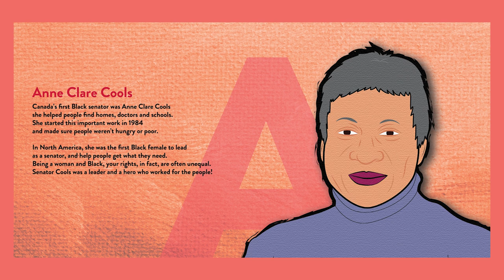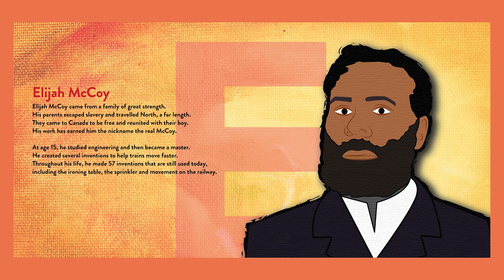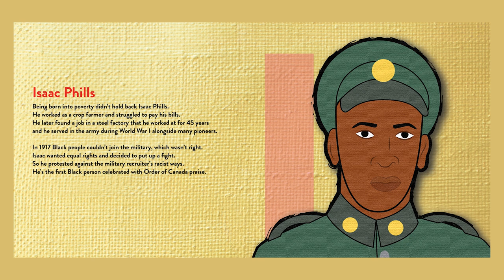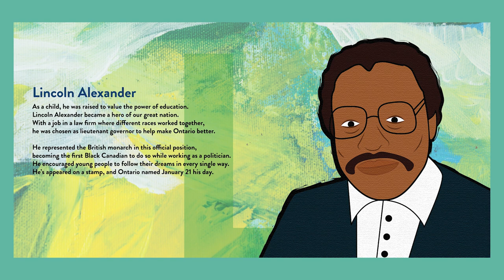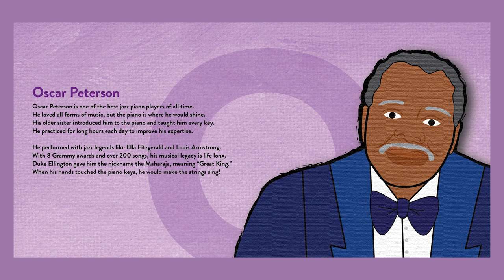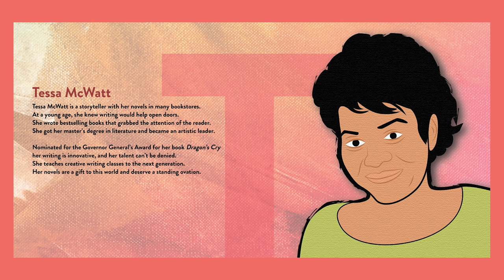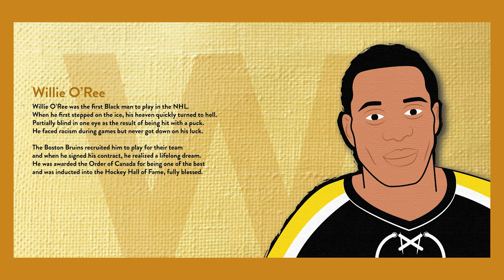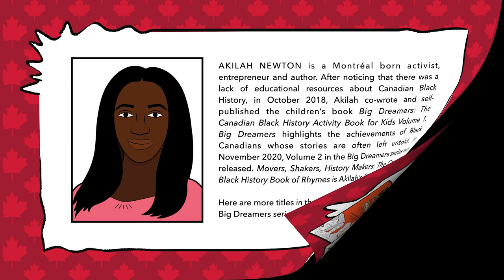Book Reading: Movers Shakers, Canadian Black History for Kids, ReadAloud, Storytime by Akilah Newton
Enjoy this book reading of "Movers & Shakers History Makers: The Canadian Black History Book of Rhymes" by author Akilah Newton.

Learn about dozens of inspiring politicians, artists, trailblazers, and athletes in this full colour, rhyming children's storybook.

Video produced by:
Terranian Productions & Danielle Murrell Cox

0:00 Introduction
0:41 Barbara Howard
1:13 Carrie Best
1:45 Donald H. Oliver
2:20 Elijah McCoy
2:53 Ferguson Arthur Jenkins
3:24 Gloria Leon Baylis
3:57 Harriet Tubman
4:27 Isaac Phills
5:02 Jean Augustine
5:37 Kay Livingstone
6:12 Lincoln Alexander
6:46 Mary Ann Shadd Cary
7:20 No. 2 Construction Battalion
8:35 Portia White
9:13 Benjamin "Quddus" Philippe
9:46 Rosemary Brown
11:32 Underground Railroad
13:12 Director X
13:46 Yolande James